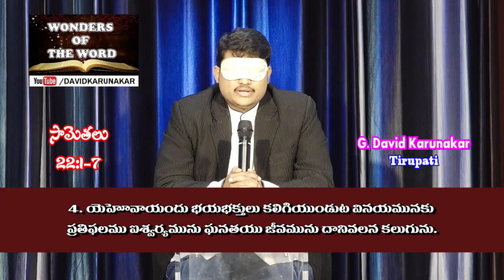సామెతలు 22:1-7 Proverbs recitation by David Karunakar పరిశుద్ధ బైబిల్ కంఠత వాక్యములు